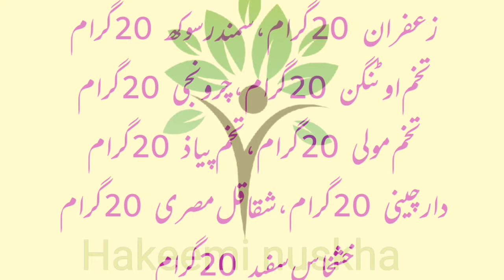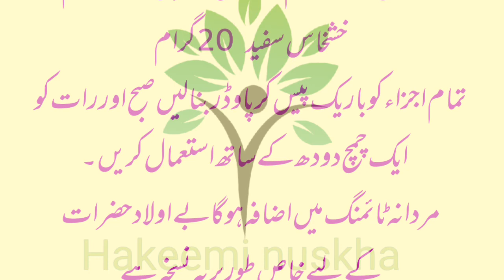Mardana timing ka ilaj |mardana kamzori ka khatma